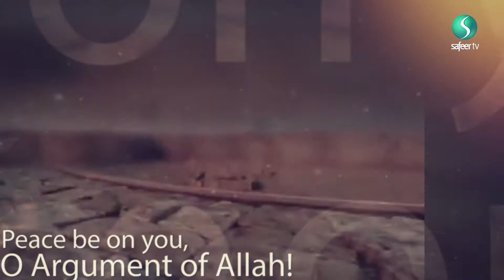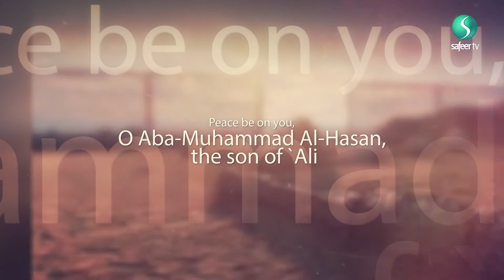Sending Condolences - 28th SAFAR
Our condolences to the Imam of our time for his grandfathers; Prophet Muhammad (pbuh), Imam Hassan al Mujtaba (as) and Imam Ali al-Ridha (as).